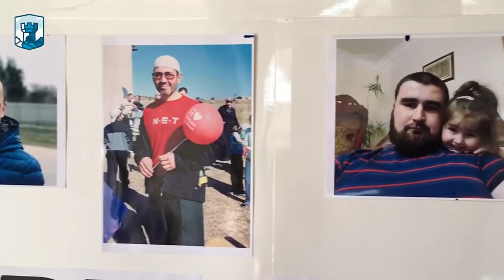ДУА В СЕЛЕ НОВЕНЬКОЕ БАХЧИСАРАЙСКОГО РАЙОНА ЗА ФИГУРАНТОВ ВТОРОЙ БАХЧ. ГРУППЫ «ДЕЛА ХИЗБ УТ-ТАХРИР»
11 сентября 2020 года в селе Новенькое Бахчисарайского района состоялся дуа (молебен) в поддержку фигурантов второй бахчисарайской группы «дела Хизб ут-Тахрир».

16 сентября 2020 года в Южном окружном военном суде огласят приговор фигурантам  этой группы.
Напомним, гособвинитель - прокурор Евгений Колпиков запросил фигурантам второй Бахчисарайской группы сроки от 15 лет до 21 года заключения в колонии строгого режима.

В своих мольбах народ просил скорейшего освобождения всех политзаключенных Крыма.